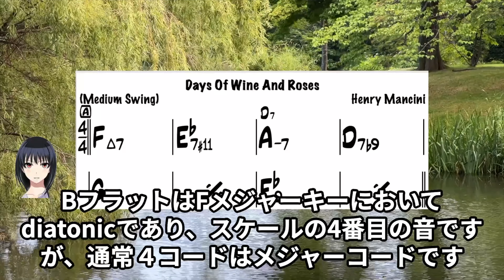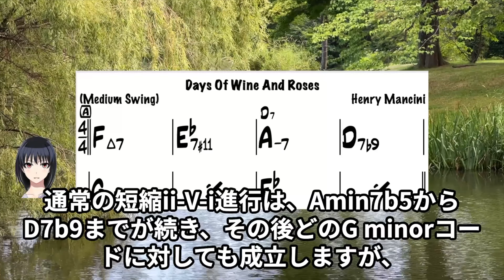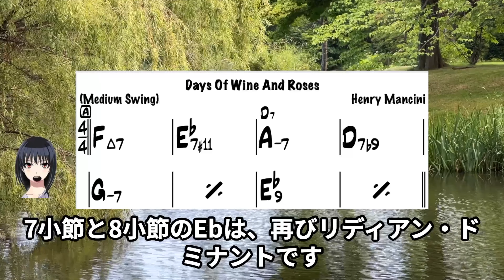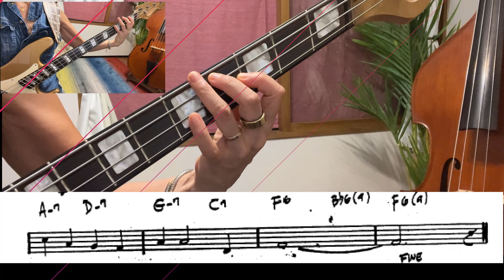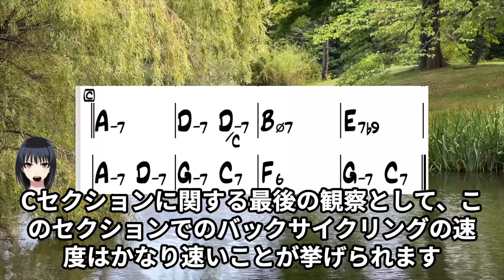ジャズ名曲No.135酒とバラの日々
私のページ(ブックエンドスタジオ)

■子安 文
ベーシスト。ミュンヘン・シュタイナー学校卒。ミュンヘン大学米文・言語学・美術史専攻。
6歳で西ドイツ・バイエルン州ミュンヘンへ渡る。
25歳で帰国。
2008年ブックエンドスタジオ開校。
現在はベース・英語・ドイツ語を教えている。

『tertian stack(ターシャン・スタック)』や
『width（ウィズ）』をご存知ですか？

Amazonのアソシエイト